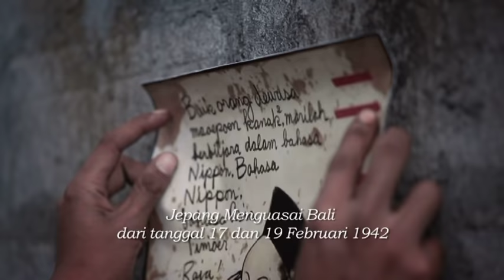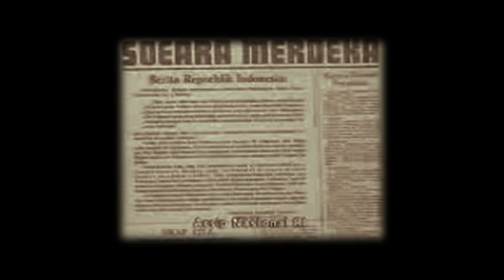Film I Gusti Ngurah Rai (Episode 1)